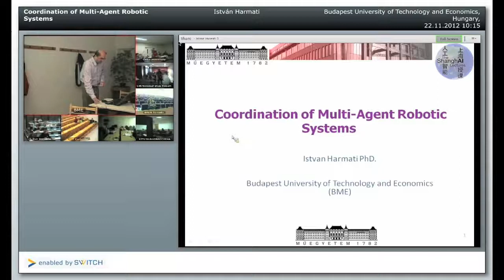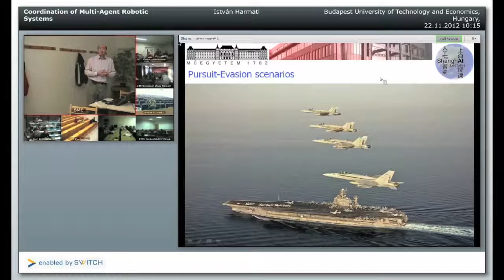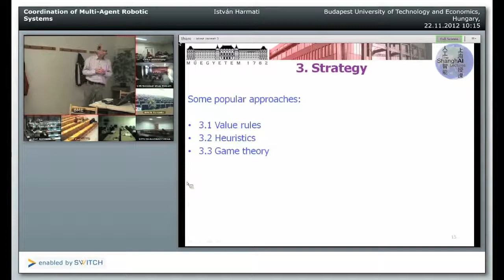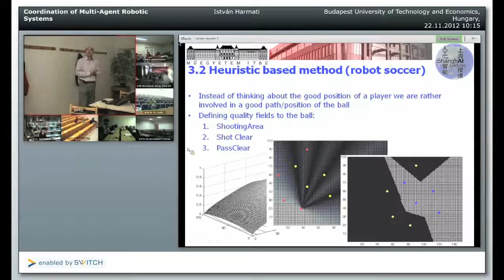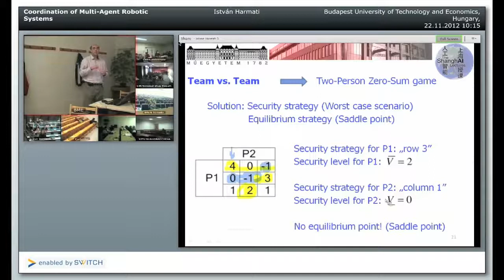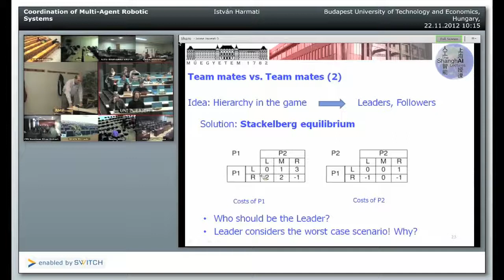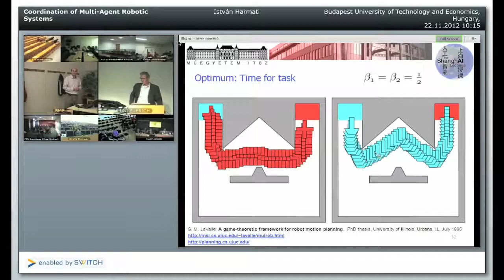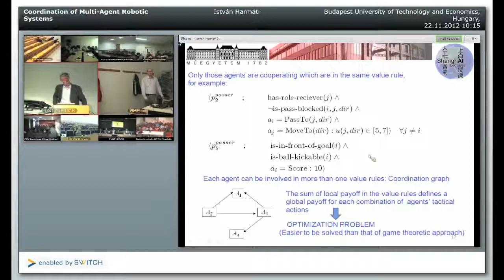Coordination of Multi-Agent Robotic Systems [SHAIL 2012]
In this guest lecture, István Harmati (Budapest University of Technology and Economics, Hungary) discusses the coordination of multi-agent robotic systems.

Control and coordination of multi-agent autonomous systems plays an increasing role in robotics. Such systems are used in a variety of applications including finding and moving objects, search and rescue, target tracking, target assignments, optimal military maneuvers, formation control, traffic control and robotic games (soccer, hockey). Control and coordination are often implemented at different levels. On the highest level, robot teams are given a global task to perform (e.g attacking in robot soccer). Since it is hard to find and optimal solution to such global challenges, the methods presented are based mainly on heuristics and artificial intelligence (fuzzy systems, value rules, etc). On the middle level, the individual robots are given tactics to reach a global goal. Examples include kicking the ball to the goal or occupying a strategic position in the field. On the lowest level, the robot is controlled to perform the desired behavior (specified by the strategy and the tactics). Finally, we also show the main issues and the general ideas related to the efficient coordination of multi-agent systems.